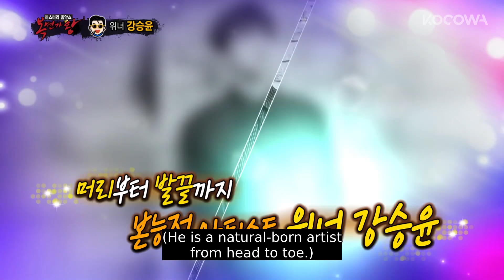Kang Seung Yoon is the youngest masked king ever [The King of Mask Singer Ep 256]